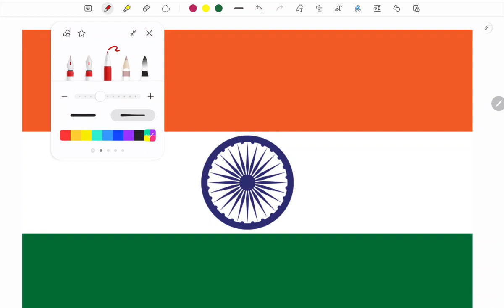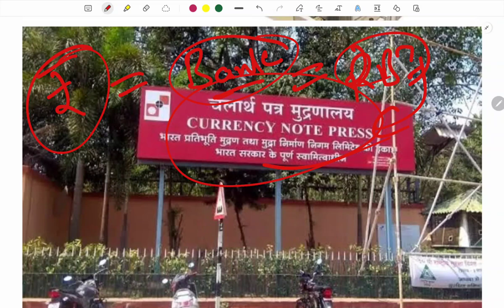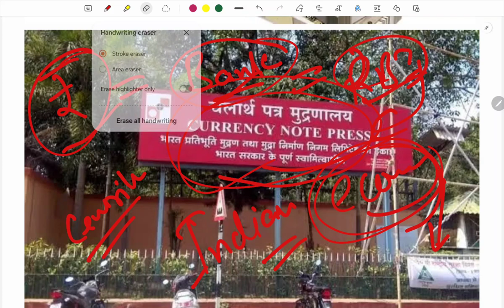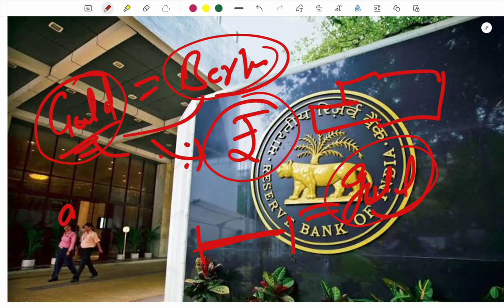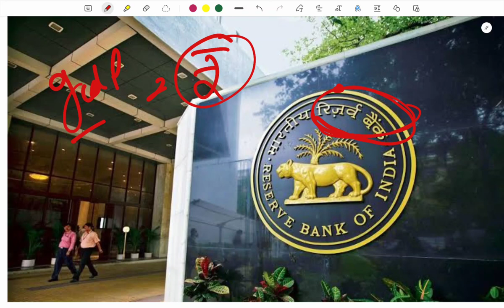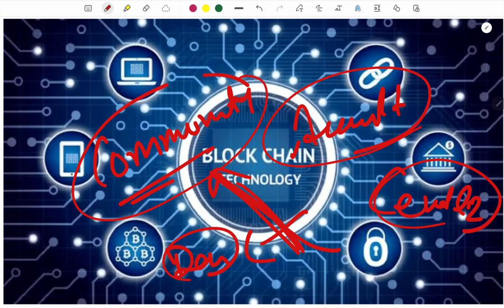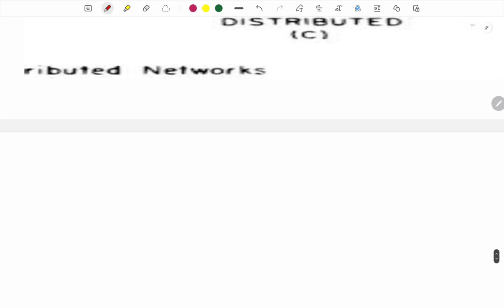All About Crypto | Token Vs Coin | By Ankush Sharma